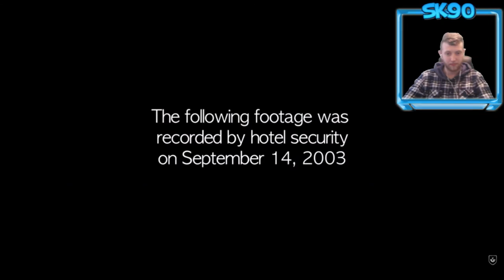5 Chilling Videos Of Ghosts Caught On CCTV - REACTION